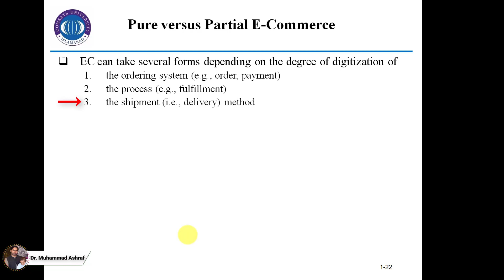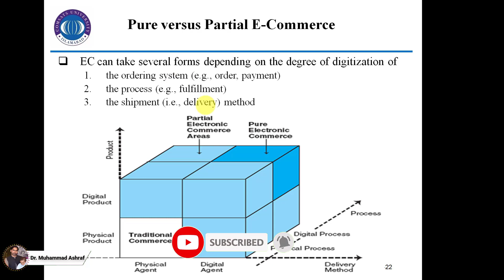4. Pure Vs. Partial E-Commerce I Electronic Commerce Tutorials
Electronic Commerce can take several forms depending on the degree of digitization of
1. the ordering system (e.g., order, payment)
2. the process (e.g., fulfillment)
3. the shipment (i.e., delivery) method